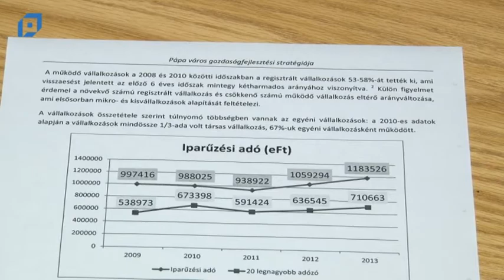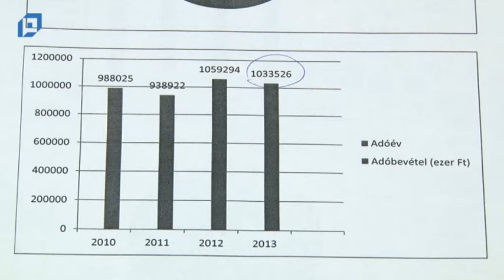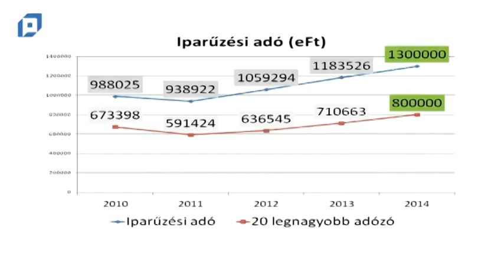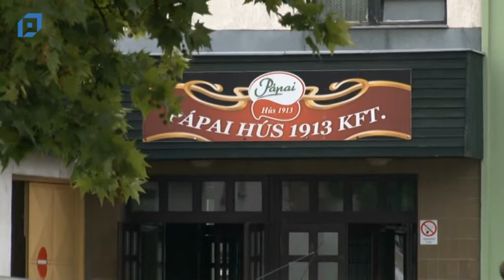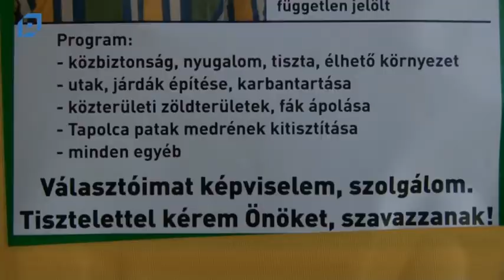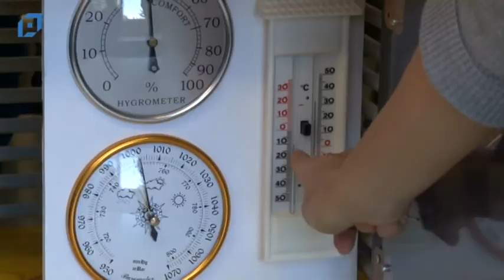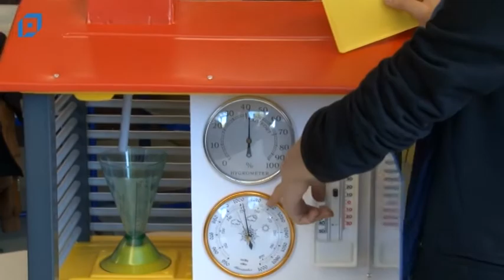VTV Pápa Híradó, 2014.09.25. Csütörtök